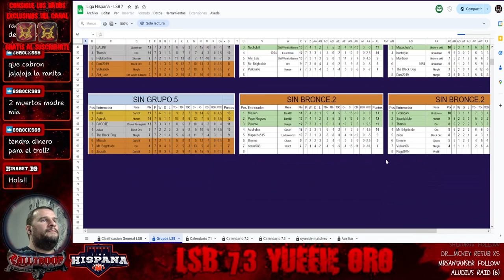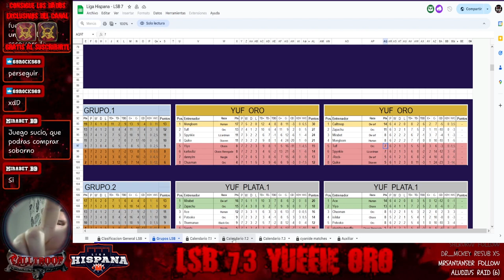LSB 7.3 Yuffie Oro - J6 - Dwarfs Vs Orcs (Zapachu)